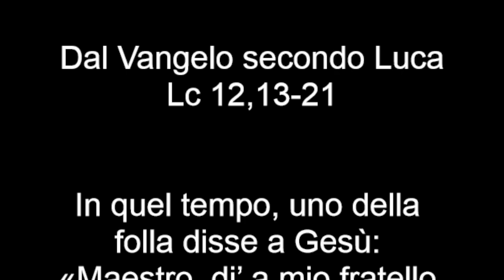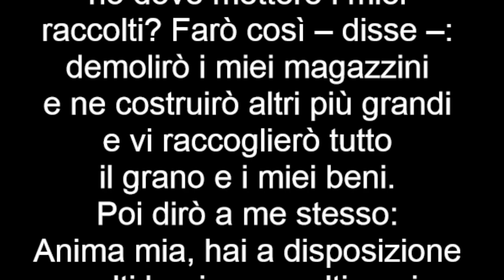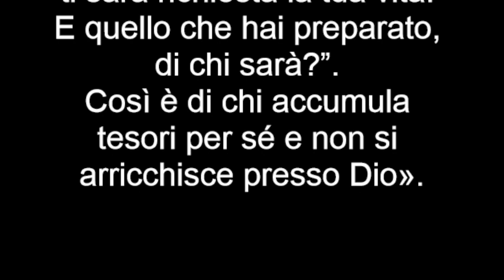Vangelo del 31 Luglio 2022, il Vangelo della Domenica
Riflessione di don Giovanni Illia

Prima Lettura
Quale profitto viene all’uomo da tutta la sua fatica.
Dal libro del Qoèlet
Qo 1,2; 2,21-23

Vanità delle vanità, dice Qoèlet,
vanità delle vanità: tutto è vanità.
Chi ha lavorato con sapienza, con scienza e con successo dovrà poi lasciare la sua parte a un altro che non vi ha per nulla faticato. Anche questo è vanità e un grande male.
Infatti, quale profitto viene all’uomo da tutta la sua fatica e dalle preoccupazioni del suo cuore, con cui si affanna sotto il sole? Tutti i suoi giorni non sono che dolori e fastidi penosi; neppure di notte il suo cuore riposa. Anche questo è vanità!

Salmo Responsoriale
R. Signore, sei stato per noi un rifugio di generazione in generazione.
Tu fai ritornare l’uomo in polvere,
quando dici: «Ritornate, figli dell’uomo».
Mille anni, ai tuoi occhi,
sono come il giorno di ieri che è passato,
come un turno di veglia nella notte. R.

Tu li sommergi:
sono come un sogno al mattino,
come l’erba che germoglia;
al mattino fiorisce e germoglia,
alla sera è falciata e secca. R.

Insegnaci a contare i nostri giorni
e acquisteremo un cuore saggio.
Ritorna, Signore: fino a quando?
Abbi pietà dei tuoi servi! R.

Saziaci al mattino con il tuo amore:
esulteremo e gioiremo per tutti i nostri giorni.
Sia su di noi la dolcezza del Signore, nostro Dio:
rendi salda per noi l’opera delle nostre mani,
l’opera delle nostre mani rendi salda. R.

Seconda Lettura
Cercate le cose di lassù, dove è Cristo.
Dalla lettera di san Paolo apostolo ai Colossési
Col 3,1-5.9-11

Fratelli, se siete risorti con Cristo, cercate le cose di lassù, dove è Cristo, seduto alla destra di Dio; rivolgete il pensiero alle cose di lassù, non a quelle della terra.
Voi infatti siete morti e la vostra vita è nascosta con Cristo in Dio! Quando Cristo, vostra vita, sarà manifestato, allora anche voi apparirete con lui nella gloria.
Fate morire dunque ciò che appartiene alla terra: impurità, immoralità, passioni, desideri cattivi e quella cupidigia che è idolatria.
Non dite menzogne gli uni agli altri: vi siete svestiti dell’uomo vecchio con le sue azioni e avete rivestito il nuovo, che si rinnova per una piena conoscenza, ad immagine di Colui che lo ha creato.
Qui non vi è Greco o Giudeo, circoncisione o incirconcisione, barbaro, Scita, schiavo, libero, ma Cristo è tutto e in tutti.

Alleluia, alleluia.

Beati i poveri in spirito,
perché di essi è il regno dei cieli. (Mt 5,3)

Alleluia.

Vangelo
Quello che hai preparato, di chi sarà?
Dal Vangelo secondo Luca
Lc 12,13-21

In quel tempo, uno della folla disse a Gesù: «Maestro, di’ a mio fratello che divida con me l’eredità». Ma egli rispose: «O uomo, chi mi ha costituito giudice o mediatore sopra di voi?».
E disse loro: «Fate attenzione e tenetevi lontani da ogni cupidigia perché, anche se uno è nell’abbondanza, la sua vita non dipende da ciò che egli possiede».
Poi disse loro una parabola: «La campagna di un uomo ricco aveva dato un raccolto abbondante. Egli ragionava tra sé: “Che farò, poiché non ho dove mettere i miei raccolti? Farò così – disse –: demolirò i miei magazzini e ne costruirò altri più grandi e vi raccoglierò tutto il grano e i miei beni. Poi dirò a me stesso: Anima mia, hai a disposizione molti beni, per molti anni; ripòsati, mangia, bevi e divèrtiti!”. Ma Dio gli disse: “Stolto, questa notte stessa ti sarà richiesta la tua vita. E quello che hai preparato, di chi sarà?”. Così è di chi accumula tesori per sé e non si arricchisce presso Dio».